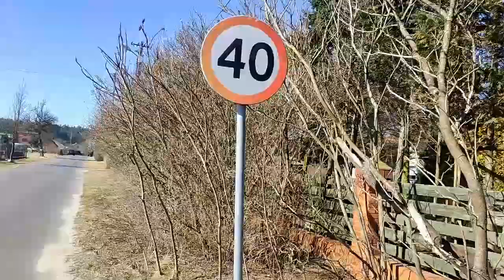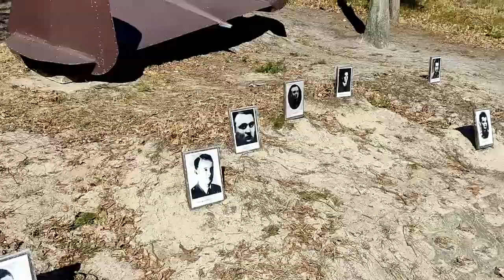Traska #15 Łoś (PZL.37 ) z Dłutowskiego Lasu.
Spacerek z parkingu w lesie w Rydzynach (pętelka) do Łosia i nawrotka.
26 km. Wersja krótsza około 20 km